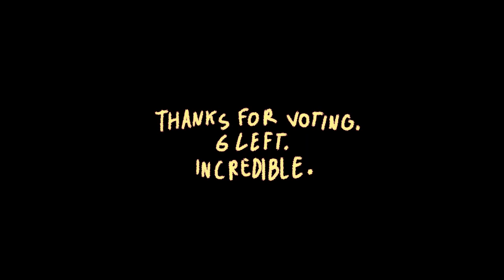PARALYZED THOUGHTS RESULTS : LR3-M2 [ORICKA ROURST VS WEATHEROID TYPE A-AIRI]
Next match ...soon.